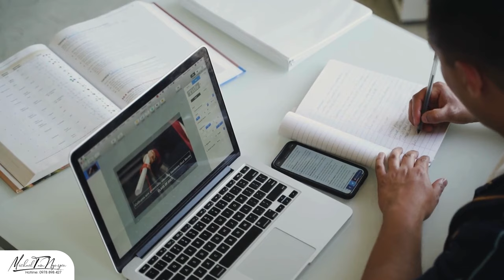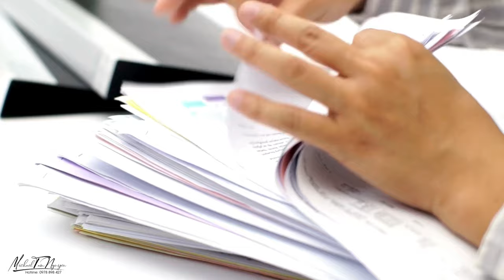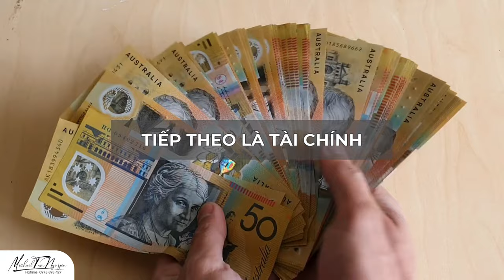Hiện trạng GEN Z hiện nay sống không có mục tiêu phấn đấu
Con cái hiện nay được sống trong môi trường khá đầy đủ nên khiến các bạn mất đi động lực phấn đấu, phụ huynh nên tìm hiểu và định hướng cho con cái của mình phát triển tốt hơn, tìm được mục tiêu cho cuộc đời.

Tác giả:
► THS. MICHAEL TÂM NGUYỄN

Best wishes!!!